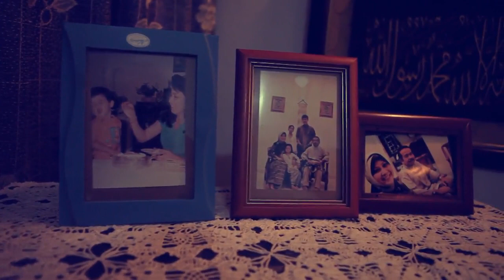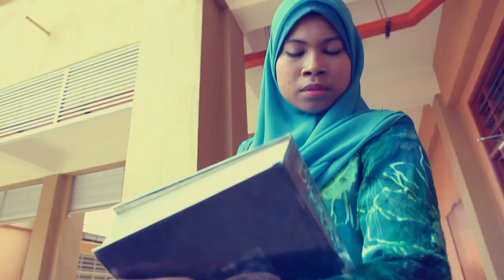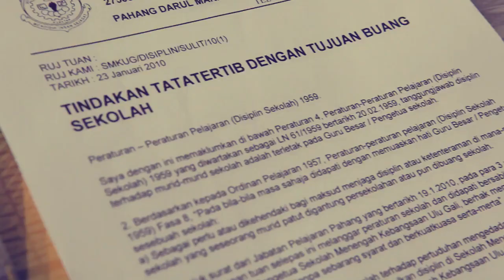Entry 19 (UIAM) [First Place]